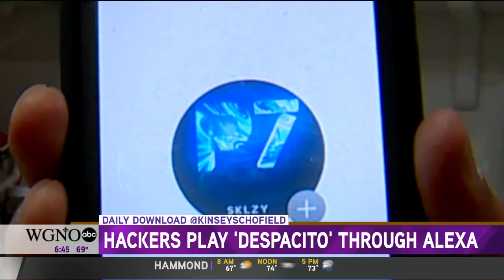Good Morning New Orleans - Daily Download - 2/7/19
Kinsey Schofield is a morning news anchor for WGNO in New Orleans, Louisiana.

We've been bringing you stories about security concerns over Nest cameras and similar security systems on the market. Hackers getting into their systems. Stories that are scary and bizarre!
Well, this story lands in the bizarre category!
Hackers took over a Fort Worth couple's Nest camera and requested that - Alexa... play Despacito. Audrey and Hunter Coleman were snuggling in for the night when they heard a voice, "out of the blue" say, "Alexa... play Despacito." YIKES! The Coleman family suggests setting up one of those long, random, hard-to-remember passwords.
They also advise you to set up a two-step authentication for access to your device.

And Groupon has some depressing stats about Valentine's Day... They told us that 60% of individuals in relationships would give their partner a big fat F over their Valentine's Day execution. Only 15% gave their loved one an A. Groupon has put together a list of the Top 5 requested gifts this "Hallmark Holiday..." try a romantic dinner, chocolate, flowers, a massage and or a home-cooked meal!